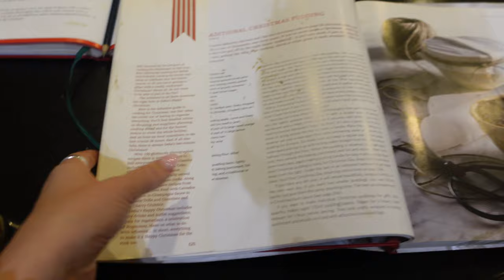Decorate for christmas, wreath making & christmas shopping | VLOGMAS 🎄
Decorate for christmas with me! In my first ever vlogmas, we do wreath making, christmas shopping & decorate for christmas! Getting into the christmas spirit we make christmas wreaths, shop in zara home for christmas decor and decorate for christmas. My version of vlogmas will be posting every few days, i wish i could manage every day - maybe next year! Thank you so much for spending the christmas period with me - i'm so glad you're here. Loads of love, ellen xxx